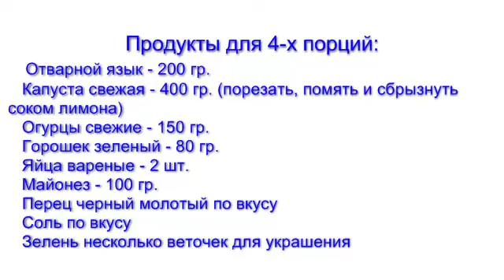Салат Принцесса.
Салат Принцесса. Вкусный, праздничный,основной ингридиент язык.